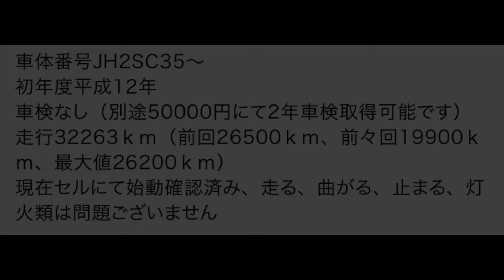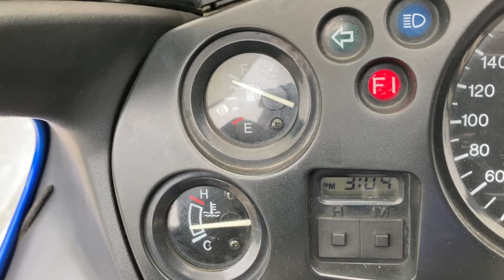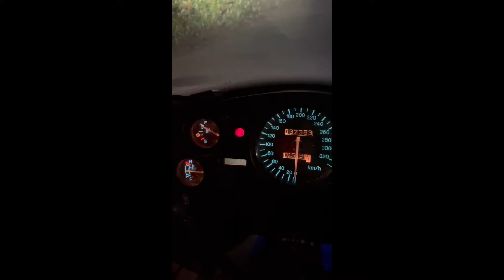CBR1100XX ヤフオク ブラックバードの定番？ フレーム破損